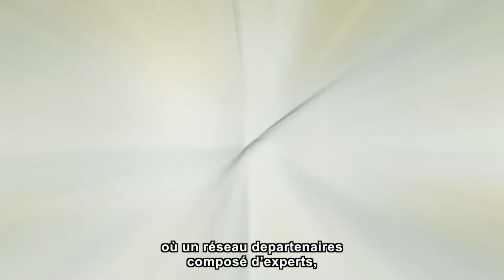Village CA Laval - Sous titrée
Présentation du Village by CA de Laval